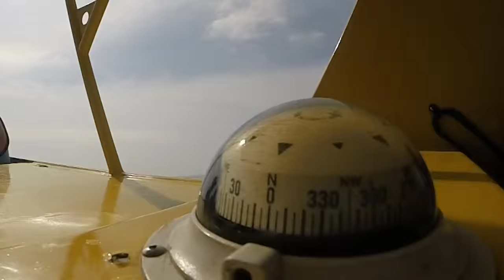Mark Occy Occhilupo at Aloita Surf Resort Mentawai with The Perfect Wave - 2015 trip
Get in touch with The Perfect Wave today to enquire about joining Occy on a surf trip next year.